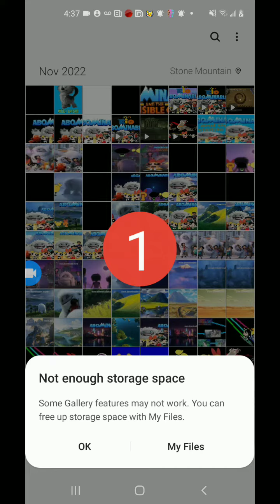November 26, 2022